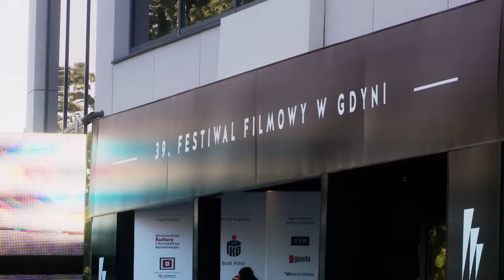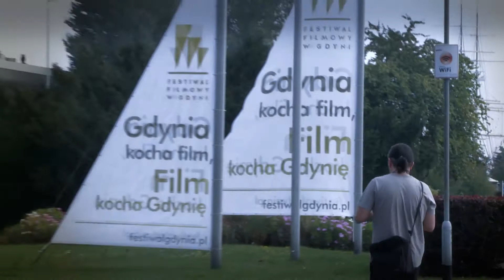Za co polscy filmowcy kochają Festiwal Filmowy w Gdyni?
Festiwal Filmowy w Gdyni to najważniejsze wydarzenie dla polskiej branży filmowej. Dlaczego? O tym opowiadają, m.in. Marcin Dorociński oraz Dorota Kędzierzawska. Mercedes-Benz jest partnerem i oficjalnym samochodem festiwalu.